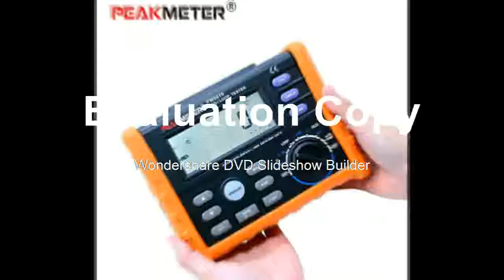Buying resistance meter RCD loop resistance tester Multimeter for GFCI Loop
Product On Aliexpress

Brand Name:PEAKMETERDIY Supplies:ElectricalDisplay Type:Digital OnlyModel Number:MS5910Measuring Range:0.1~2000ohm+-(10%+0.2d) 0.1ohmTesting Voltage:0~99.9V +-(10%+0.2V) 0.01/ 0.1VAccuracy Class:00Operating Temperature:-10~40CDimensions:35 * 26 * 10cmItem:Digital RCD loop tester AC 600V True RMSOperating Temperature:10~40CUSB2.0 Interface:yes